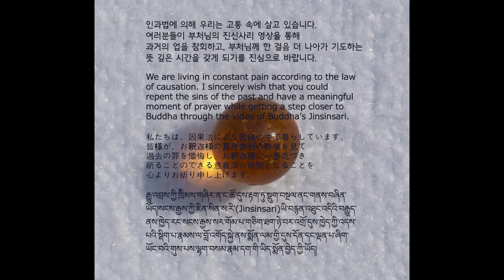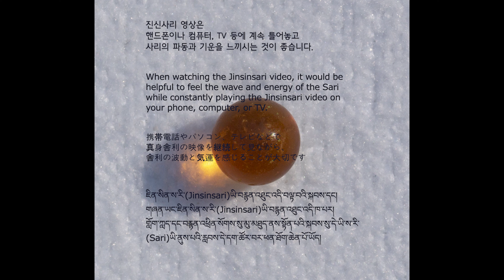Buddha's Bequest_06_20